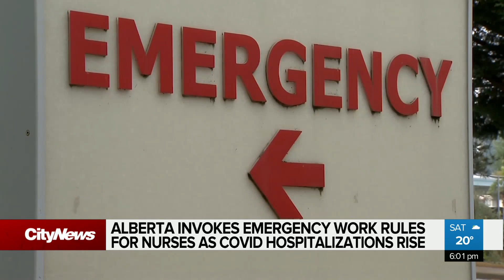Alberta nurses to work mandatory overtime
Alberta nurses have been told they could soon be forced to work mandatory overtime due to rising COVID-19 hospitalizations across the province.